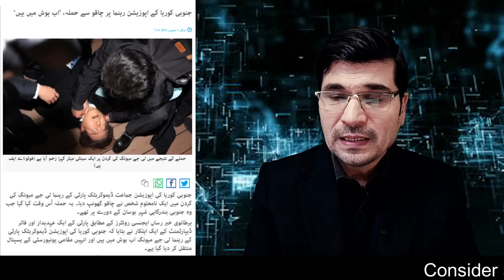Japan Tabah o Barbaad II Israeli Wazir Azam Haar Gaya I Opposition Leader K gardan Main Khanjar